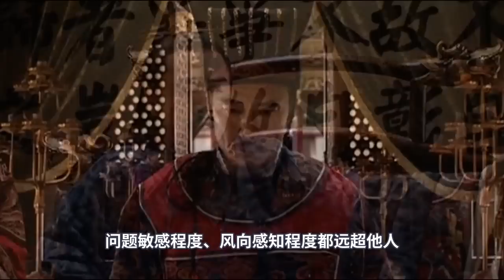大明王朝11：嘉靖帝召见“三方大佬”，来了一次帝王心术的巅峰表演 | 大明王朝1566深度解读